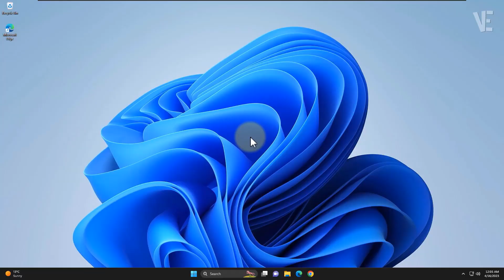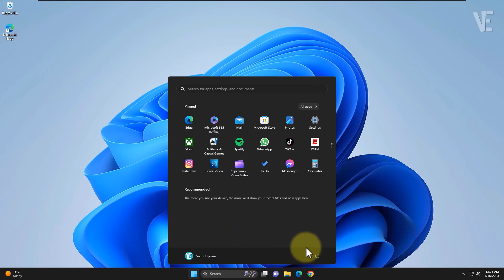Fix Transparency Effect Not Working on Windows 11 | How To Enable transparency effects in windows 11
▶ In This Video You Will Find How To Fix transparency effect not working on Windows 11 ✔️.

0:00 - intro
0:10 - How To Fix transparency effect not working on Windows 11
1:25 - Other Videos Suggestions

▬▬ 🔎 𝐇𝐚𝐬𝐡𝐓𝐚𝐠𝐬 ▬▬

▶️ Remove Transparent Rectangle Blank Box Appears Above Taskbar in Windows 11 | How To Fix Blank Box ☐

▶️ Remove Red Cross Mark From Folders & Icons in Windows 11 / 10 | How To Fix X Sign on Files ❌❌❌

▶️ Fix Your PIN is No Longer Available On Windows 11/10 | How To Solve your pin is no longer available